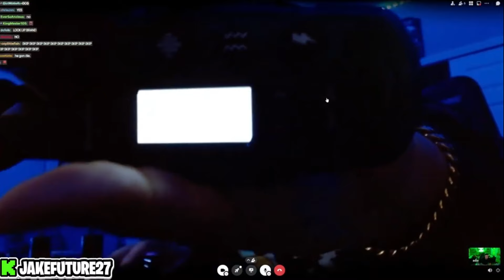Jake & Adin Dare Viewers $10,000! (GONE WRONG)